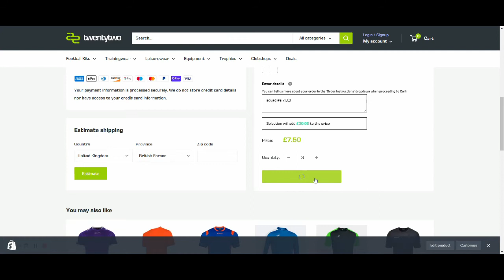twentytwoshop.com - how to personalise your kit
Our quickfire demo video will show you just how quick and easy it is to personalise your kits

Audio credit: GOOD TIMES by Sensho 🎵